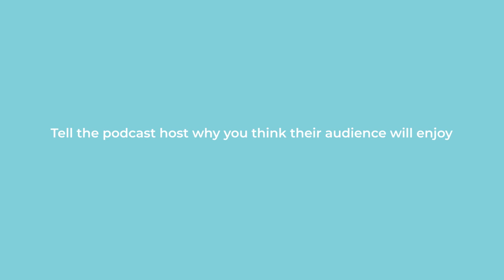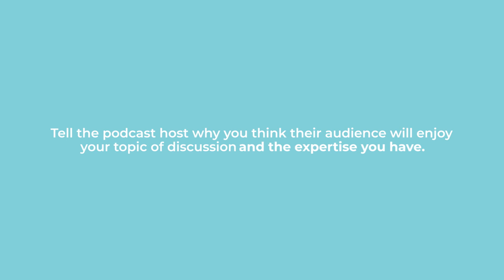How to pitch yourself to a podcast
Podcasts can be an incredible PR opportunity, however, nailing the podcast pitch isn’t quite the same as pitching to other forms of media. In this video, Pure Public Relations founder Phoebe Netto provides helpful tips on how to craft a compelling pitch that will grab the attention of podcast hosts.

Need help securing coverage for your business? to learn how we can help you!